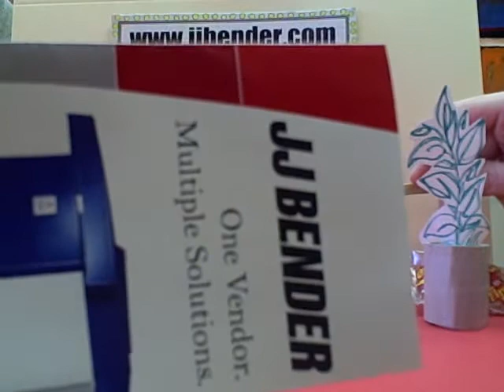HP Indigo 3050 Digital Printer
Susy talks about her awesome used HP Indigo machine, while Joe has the best day of his life! Guest starring Tigger the Tiger(©).